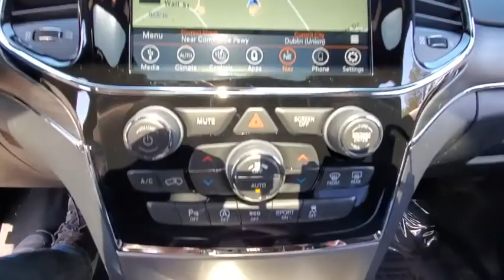2020 Jeep Wrangler available in Dublin, Columbus, Delaware, OH LW303761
New 2020 Jeep Wrangler available in Dublin, Ohio at Crown CDJR Dublin. Servicing the Columbus, Delaware, Powell, Westerville, OH area.
2020 Jeep Wrangler Unlimited Sahara - Stock#: LW303761 - VIN#: 1C4HJXEN7LW303761

$2000 off MSRP!brbrBlack Clearcoat 2020 Jeep Wrangler Unlimited Sahara 4WD 2.0L I4 DOHC Price includes: $1500 - Great Lakes BC CCAP Retail Bonus Cash GLCL1. Exp. 04/30/2020